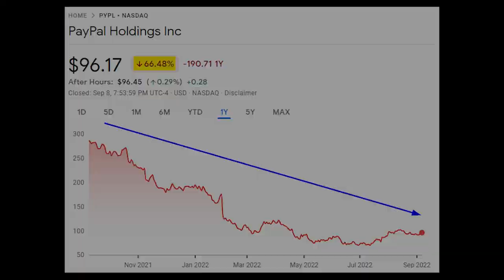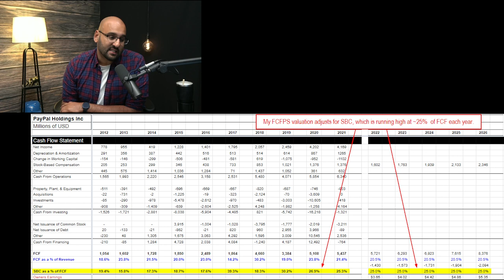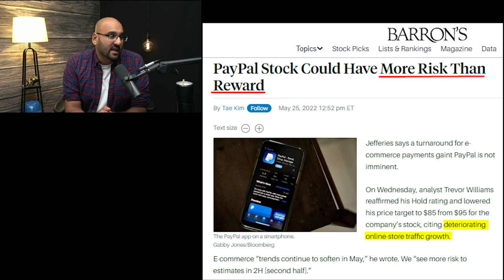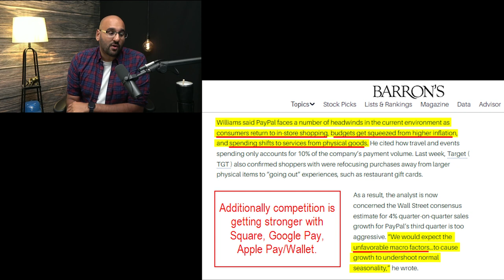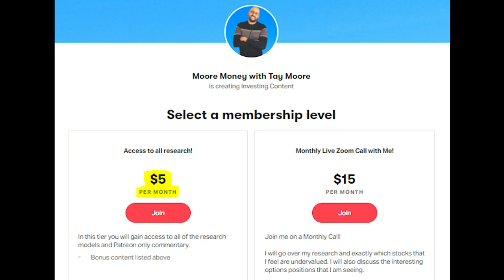Is It Time To Buy The Dip On Paypal Stock?